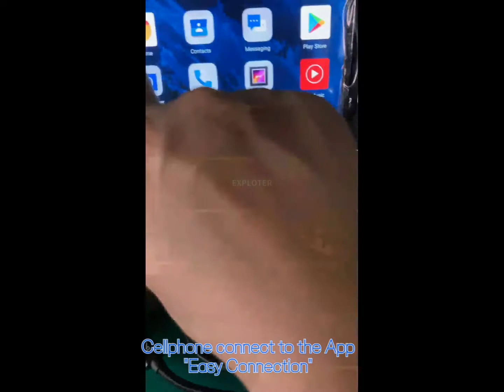EXPLOTER How to get the UUID number of my Applepie mini